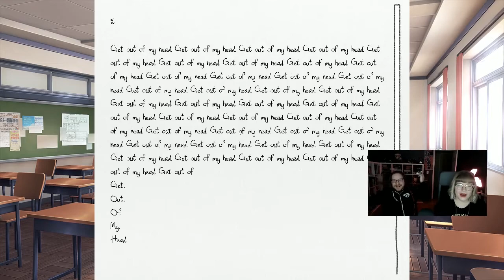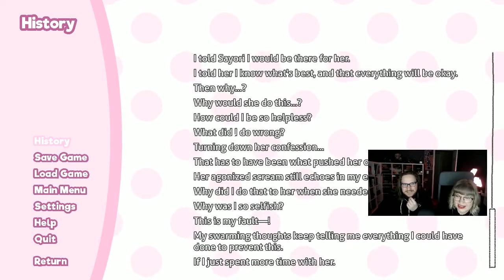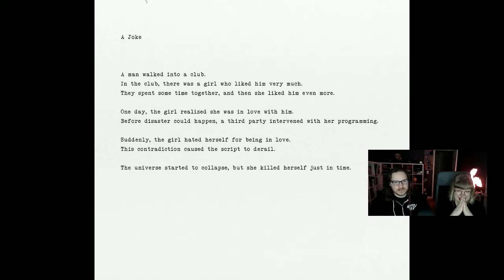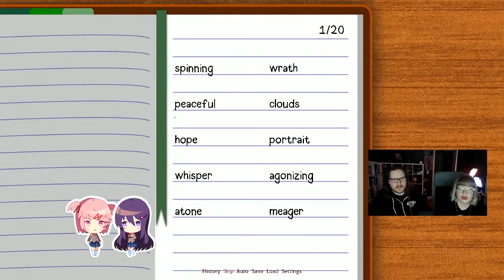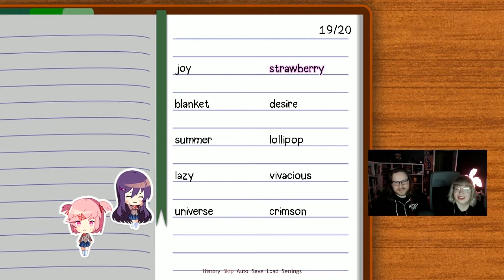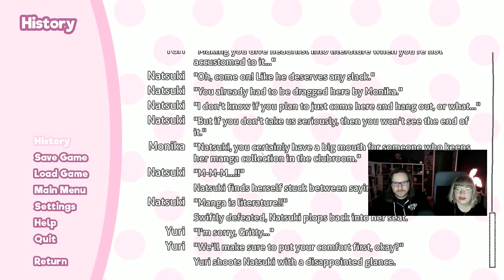Geekly Game Lab: Doki Doki Literature Club #6 (With Tim and Jennifer)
Welcome to another Geekly Game Lab!

Video editing by Kieran Bennett, find him on twitter, @mrk_bennett